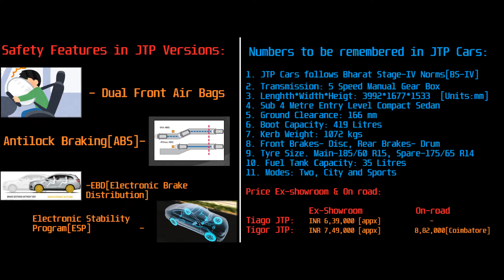Tata Tigor JTP 2019 Stunning Pictures with Cool Facts- HD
Check out the cool facts about the Latest Tata Tigor JTP 2019 along with its Stunning pictures.. It includes Exploded view, Engine view, Projector Lamps and a lot more.